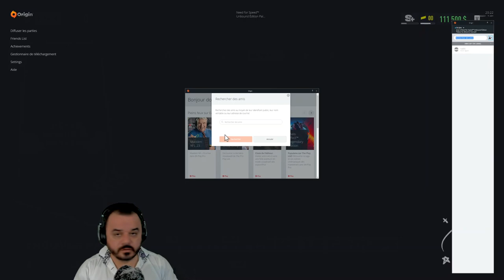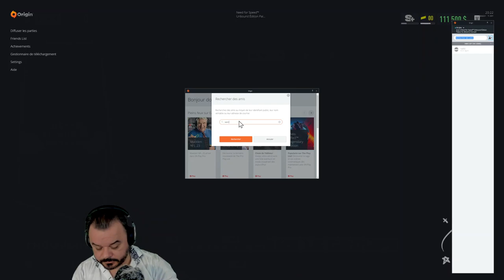Need for Speed Unbound PC #3 Test le multi avec WarrWin !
On commence par un peu la campagne et après, on test le multi !